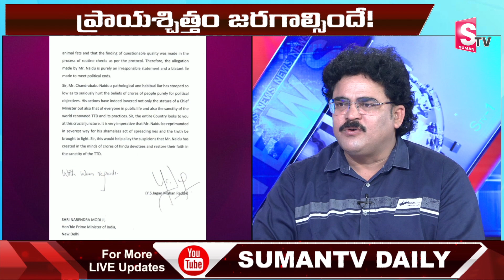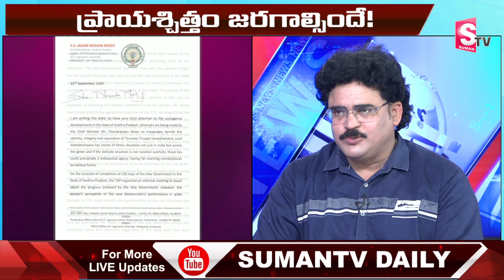Tirupati Laddu Controversy: Analyst Chandu Srinivas Analysis on Deputy CM Pawan Comments | Sumantv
Watch► Tirupati Laddu Controversy: Analyst Chandu Srinivas Analysis on Deputy CM Pawan Comments @SumanTV